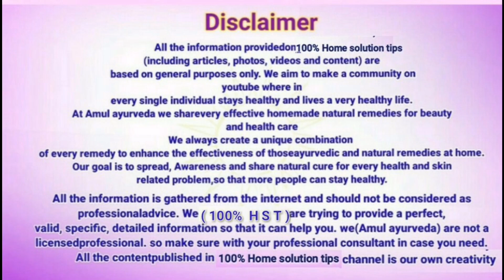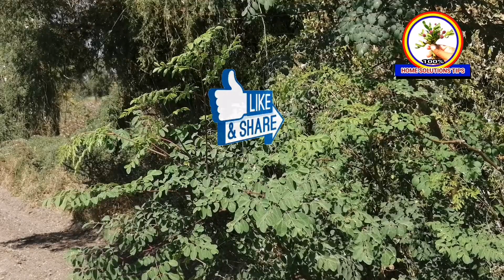Home solution Tips Motivation | Motivational speech for Health 3 Motivation video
Moringa,
Health Benefits Of Eating Drumstick Leaf,
100%Home Solution Tips,
health benefit of eating moringa leaf,
can we drink drumstick leaves daily,
is drumstick leaves juice good for health,
health benefits of eating raw moringa leaves,
सहजन के पत्तों के फायदे और नुकसान,
 सहजन को अलग-अलग भाषा में क्या कहते हैं ?
Take Moringa Powder,
malunggay make powder,